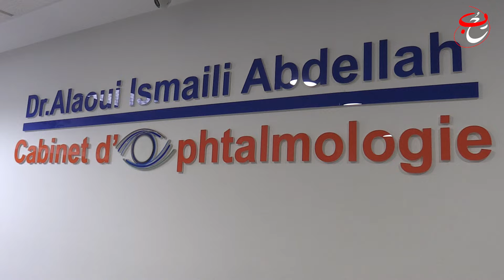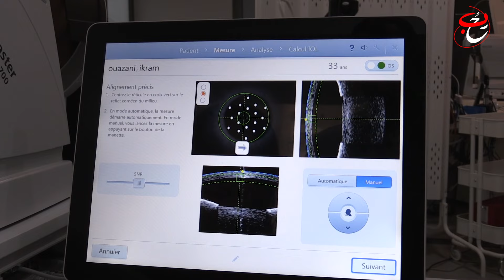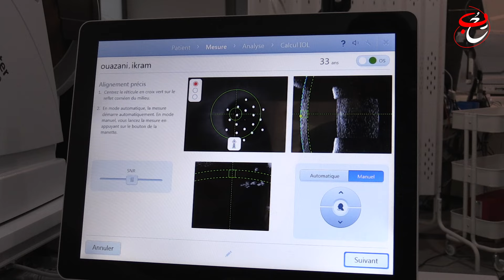عيادة بفاس علاج متكامل بأحدت الأجهزة وأفضل الأطباء المتخصصين في كل ما يعني برعاية العيون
حرية بريس جريدة عربية مغربية إلكترونية بدون قيود maroc